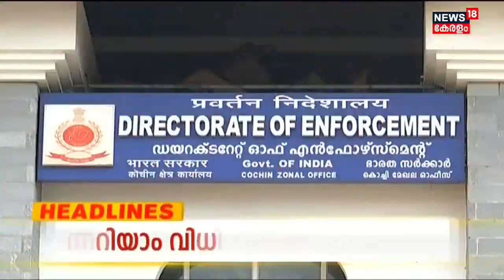Kerala News | ഈ മണിക്കൂറിലെ പ്രധാന തലക്കെട്ടുകൾ | Top Headlines Of The Hour | 10th October 2022